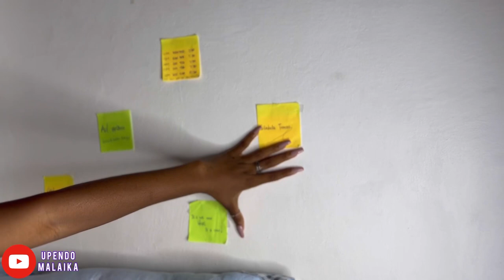A Day in the Life of a University Final Year Student | Last Lecture in an African University